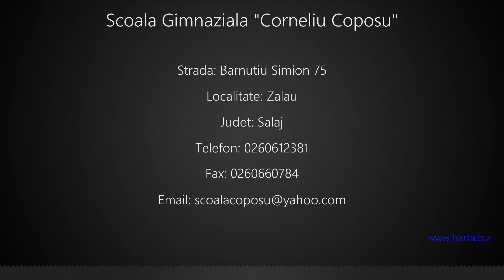Scoala Gimnaziala "Corneliu Coposu" Zalau